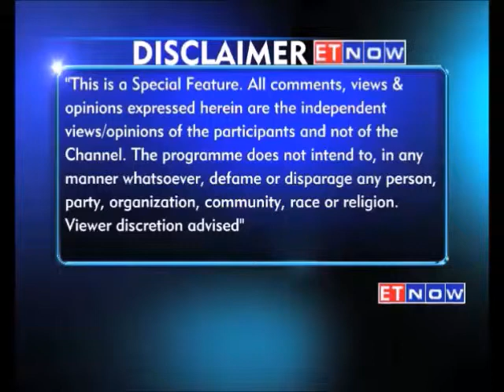Future of Commodities by ET Now & NCDEX: Ep 4 - Credit & Risk Mgmt in commodity market | 22/03/14